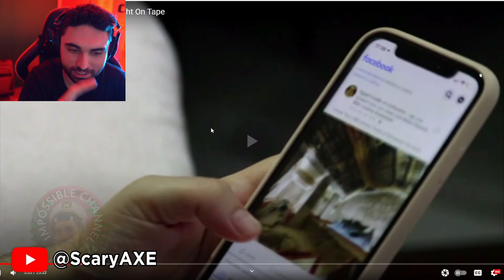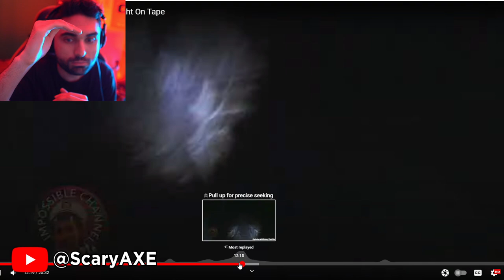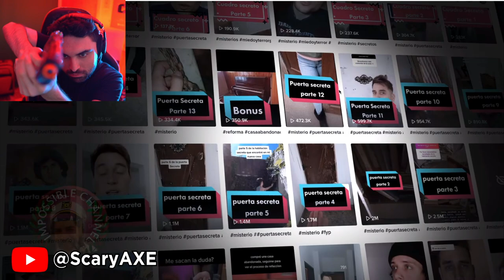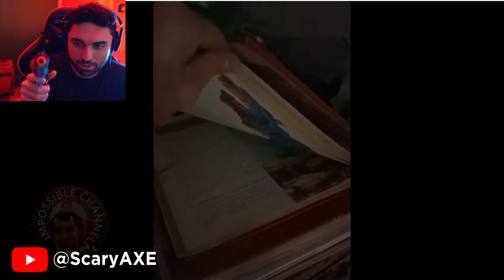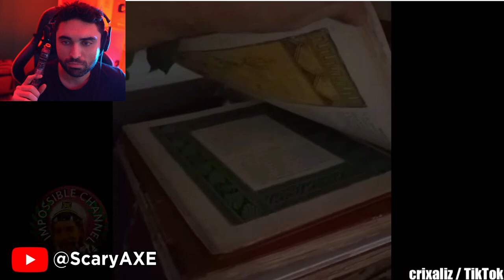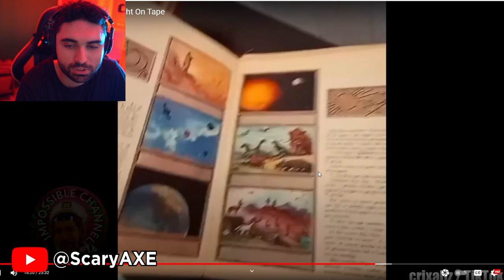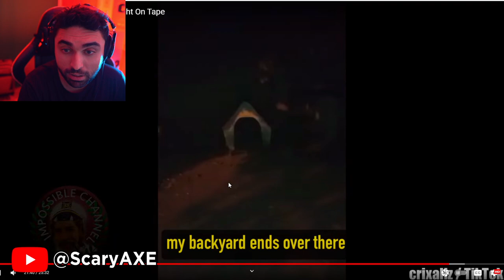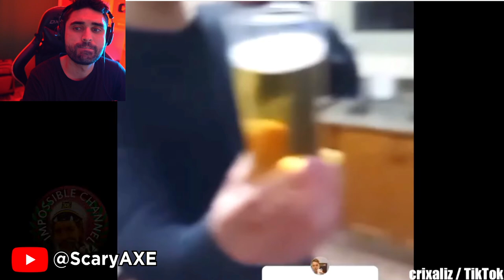They Are HERE 👁 - UFO, Aliens, That is Impossible, Ghost & Scary Phenomena Caught on Camera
They Are HERE 👁 - Aliens, UFO & Ghost Caught on Camera (Scary Stories Videos)

Original Video by @thatisimpossible  and thumbnail image @TrailTerror

Creepy Encounters That Were Actually Caught On Tape